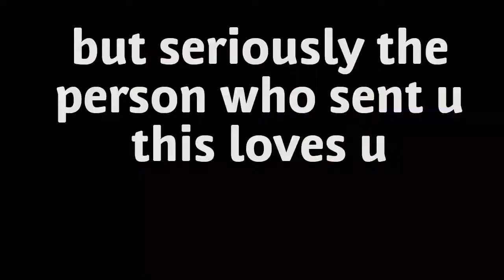send this to ur crush with no context